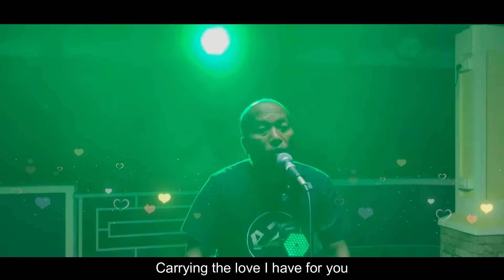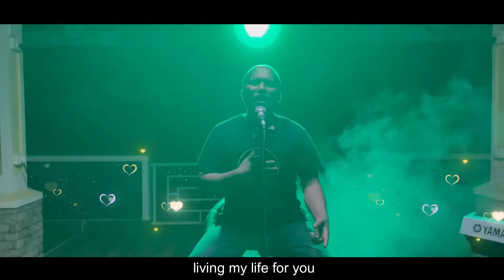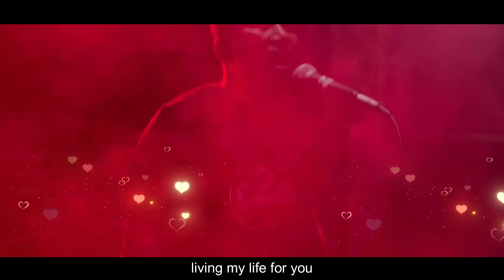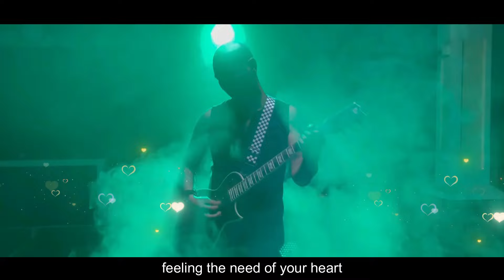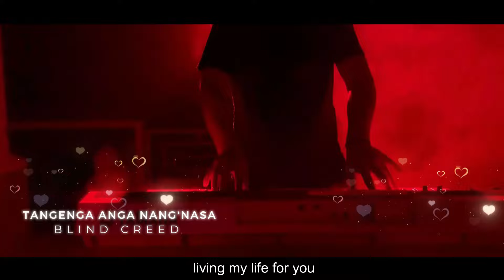Tangenga anga nang'nasa | BC 2024